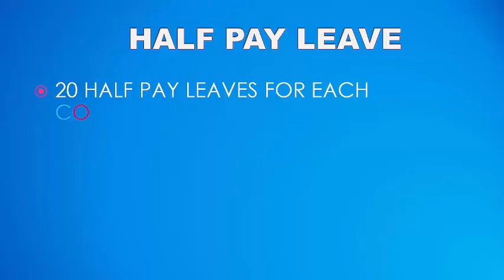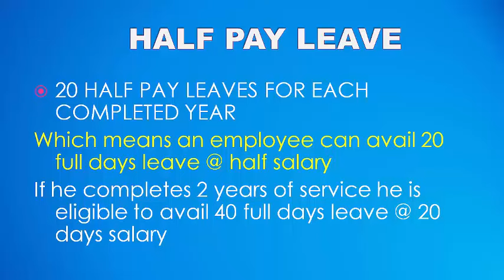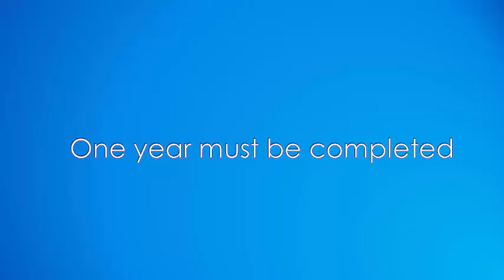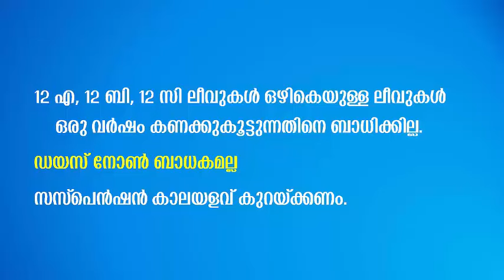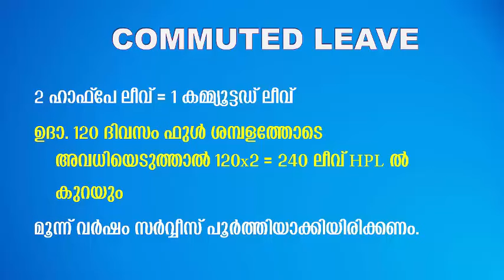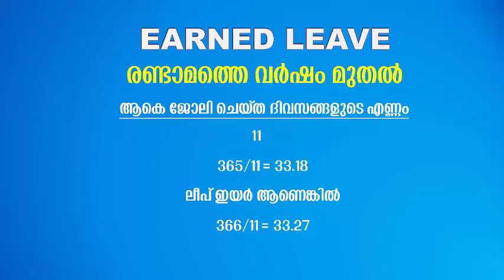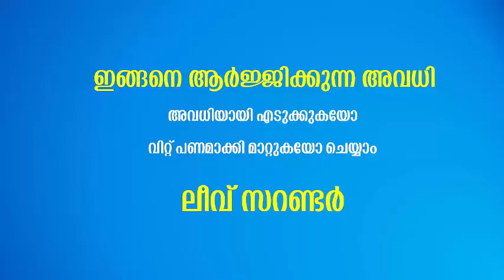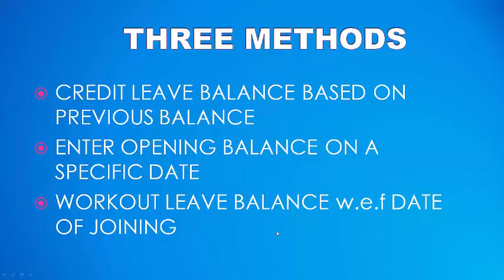LEAVE UPDATION IN SPARK - PART 1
FIRST PART OF A MASTER CLASS  VIDEO DESCRIBES STEP BY STEP PROCESSING OF LEAVE ACCOUNT IN SPARK - KERALA GOVT.EMPLOYEES SALARY SOFTWARE.